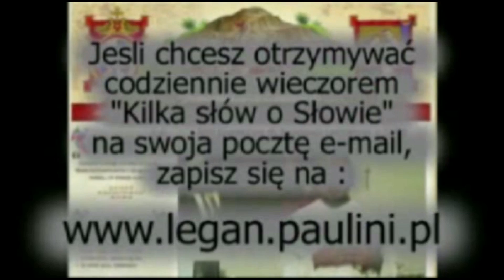Kilka słów o Słowie 13 II 2015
Mój komentarz do Ewangelii na piątek, 13 lutego 2015